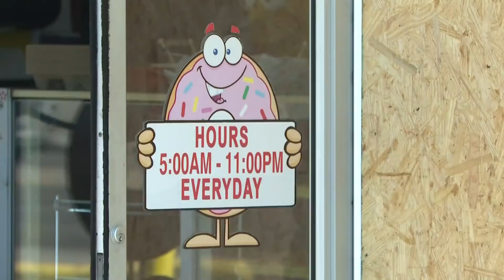A Father & Young Son Were Injured After A Car Crashed Into A Donut Shop In Aurora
On Saturday a stolen car crashed into City Donuts causing minor injures to a father and his young son, police are searching for the two men who were in the car.